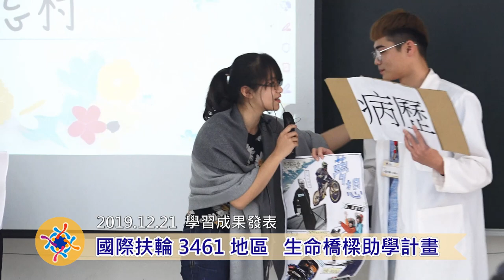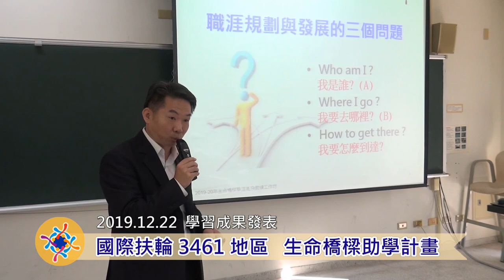20200521 國際扶輪3461地區 - 生命橋樑助學計畫 (2分鐘版)